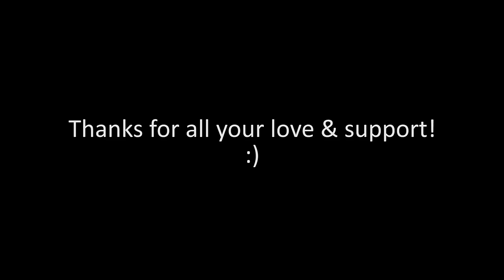Fly Me To The Moon - Frank Sinatra | ortoPilot Cover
Hope you enjoy my cover of Fly Me To The Moon by Frank Sinatra (Written by Bart Howard).

Chords : (capo 3rd)

Em Am D G
C Am B7 Em
Am D G B7

( LATEST UPDATES )

I now do regular Live Streams on Twitch so give me a follow there. Watch and interact with me while i jam away , make suggestions and i might just give yours a go ;-)

AUDIO & VIDEO Produced by : ortoPilot